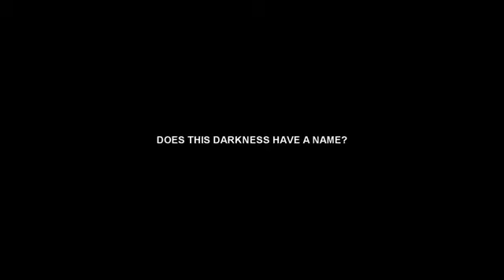Does this darkness have a name? [EatingDisorders]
Does this darkness have a name?